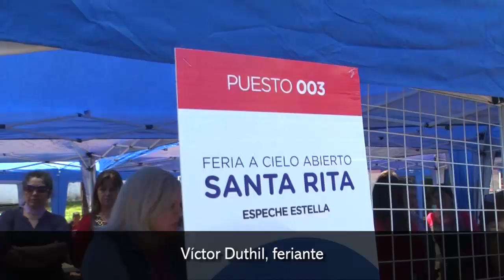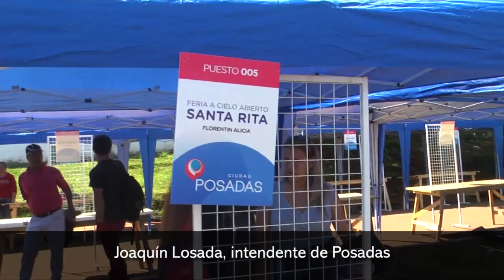Presupuesto Participativo, se entregaron gazebos y mesas para la Feria a Cielo Abierto de Santa Rita